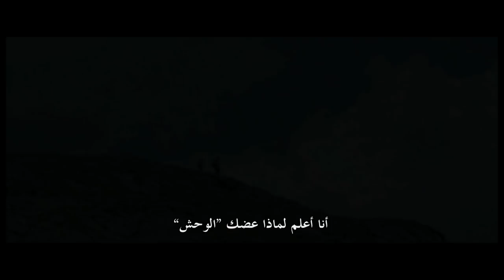Belle And Sebastian Official Trailer - English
Cast: Felix Bossuet, Tcheky Karyo, Margaux Chatelier, Dimitri Storoge, Andreas Pietscmann

Director: Nicolas Vanier

Genre: Adventure / Family

UAE Release Date : 26 June 2014

Synopsis : A wonderful story of a powerful relationship developed between a little boy and a dog. Six-year-old Sebastian and Belle (his dog) look to foil a Nazi effort to capture French Resistance fighters.